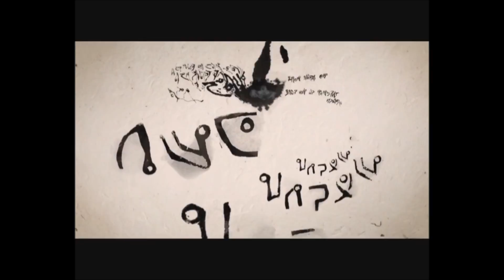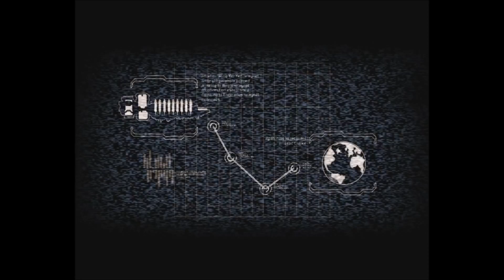BEGAIN AGAIN!!! , Dead Space 2 Playthrough Pt:01 | Sam Rizvi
Dead Space 2 is a science fiction survival horror video game developed by Visceral Games and published by Electronic Arts for Microsoft Windows, PlayStation 3 and Xbox 360, released in January 2011. Set three years after the events of the first Dead Space, the game follows protagonist Isaac Clarke's fight against a new Necromorph outbreak on the Sprawl, a space station surrounding a shard of Saturn's largest moon, Titan. Unlike its predecessor, Dead Space 2 has a multiplayer mode, pitting human characters against Necromorphs across the Sprawl.

The player controls Isaac Clarke from a third-person perspective, looking over the character's right shoulder. As in the previous game, the game uses the Resource Integration Gear (RIG) suit, an in-world heads-up display (HUD) system that uses holograms projected from Isaac's suit and weapons to show information such as messages and ammunition count. In vacuum areas, a timer appears on Isaac's right shoulder, counting how much oxygen his suit has before he suffocates. The RIG also uses gauges on Isaac's back to display his health and stasis module levels. If Isaac's health or air reaches zero, or if the player fails to survive a quick-time event, Isaac will die, forcing the player to restart from the last checkpoint.

Help with Subs if you can.Thanks

Be humble, not timid ⚡